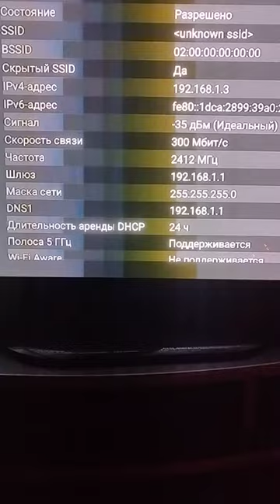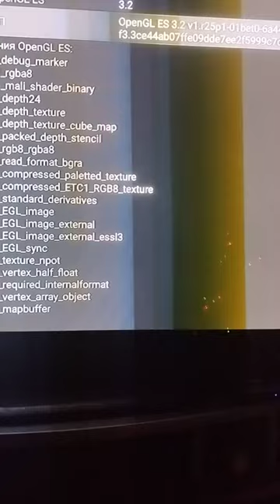Что под капотом андроид приставки ZALA от Beltelecom